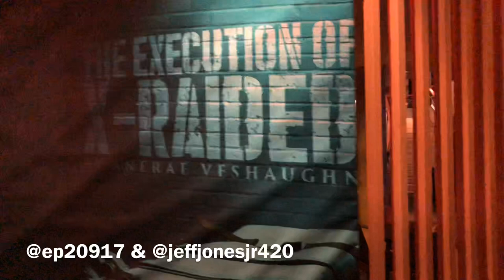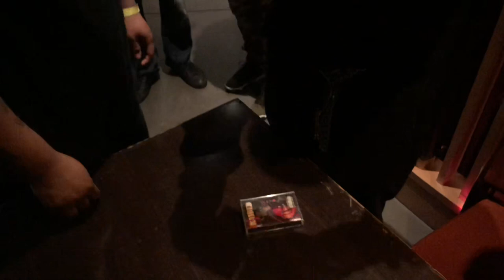X Raided 1st show San Francisco California Dreaming tour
X Raided welcome home tour